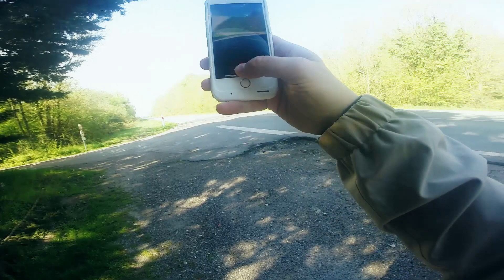Masai Scrambler 125 Zombie repérage des lieux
Préparation de la bande annonce pour la vidéo des mort vivant